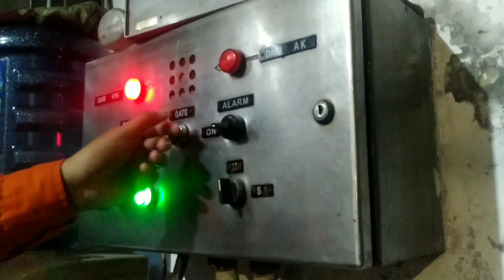Perlintasan kereta api Kolong Flyover Cirebon | ILC Spesial BUSSID 2022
Minecraft!